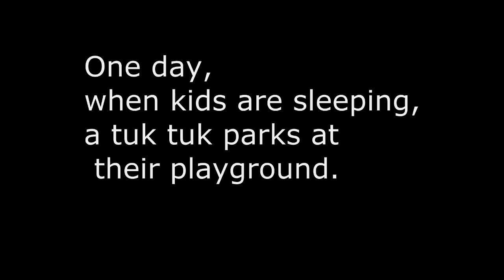sunday-tuktukcinema-playground-kungfu-kids.mp4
tuk tuk man vs kung fu kids
A sunday play with kids from PSE to make a final day of TUK TUK CINEMA at PSE, fun work with trainees and kids to make this animation.